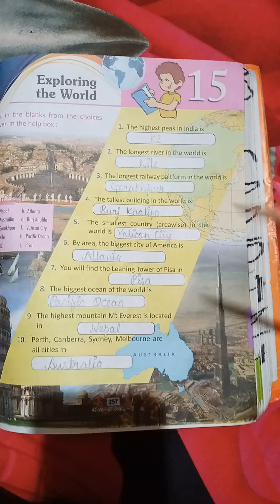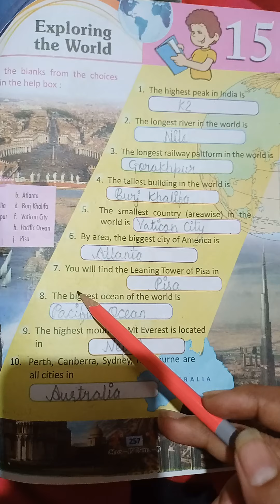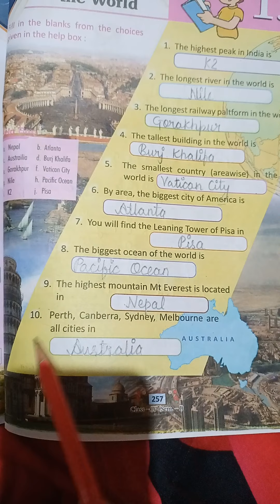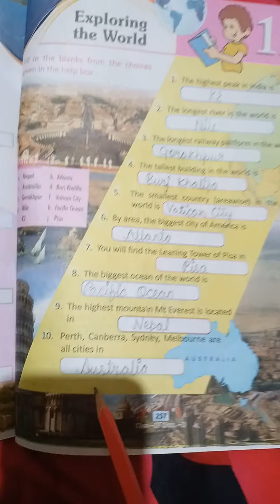Ch-15 Exploring the World | General knowledge| EXPLANATION | Class 4th